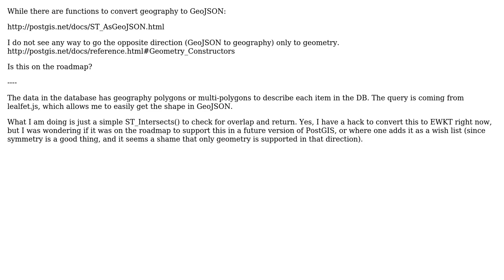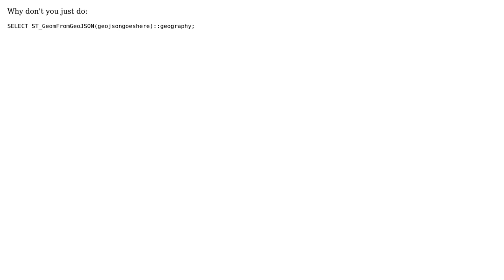GIS: PostGIS convert GeoJSON to geography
With thanks & praise to God, and with thanks to the many people who have made this project possible! | Content (except music & images) licensed under CC BY-SA | Music | Images & others | With thanks to user PolyGeo user LR1234567 user Dr.YSG and the Stack Exchange Network Trademarks are property of their respective owners. You are responsible for your own actions.